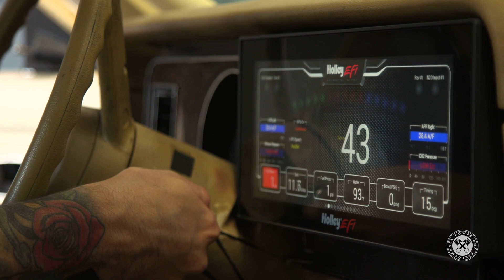Something Wicked This Way Comes - The LSX FairMonster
The Fairmonster is loud, obnoxious, different, unusual, and right up our alley. From the blown LS engine to the zoomies and slicks nothing is subtle about this monster.

Power + Performance is the culmination of Power Automedia's suite of automotive magazines.